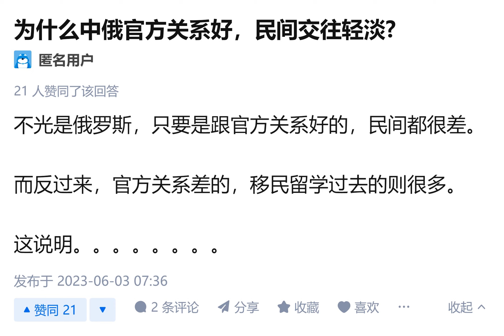凡是官方和中共关系好的国家，中国人民都很讨厌。凡是官方和中共关系不好的国家，中国人民都很喜欢